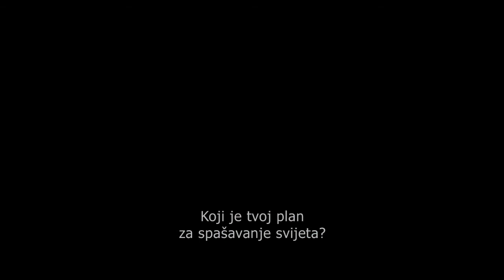INTERSTELLAR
ada dođe kraj našem životu na Zemlji, tim istraživača krenut će u najvažniju misiju u povijesti čovječanstva: na put izvan granica naše galaksije kako bi otkrili postoji li budućnost za ljude među zvijezdama.
Film INTERSTELLAR nova je uspješnica hvaljenog Christophera Nolana koju prevodi serija vrhunskih glumaca na čelu s dobitnikom Oscara Matthewom McConaugheyjem. Uz njega u filmu glume i dobitnica Oscara Anne Hathaway, nominirana za Oscara Jessica Chastain, dobitnica Oscara Ellen Burstyn te dobitnik Oscara Michael Caine.